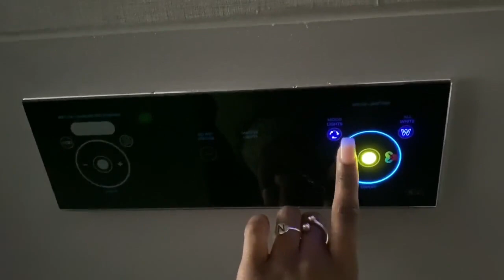Birthday weekend in Londen deel 1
Hey guys,
Welkom op mijn kanaal! ik ben Negesti Sandvliet en op dit kanaal zal ik een deel van mijn leven, Shoplogs en nog veel meer uploaden.

XXX,

Gess